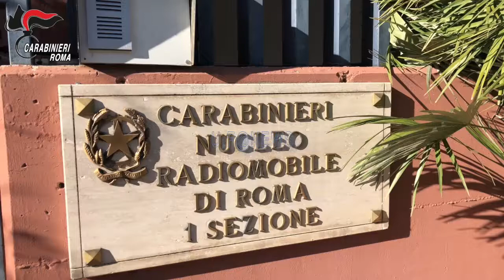NASCONDEVA PARTI DI AUTO D'EPOCA RUBATI,DEL VALORE DI OLTRE 100.000 EURO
Provinciale Carabinieri di Roma - Sala Stampa

Allegati5 gen 2019, 08:55 (1 giorno fa)

a Provinciale

LEGIONE CARABINIERI LAZIO

Comando Provinciale di Roma

Comunicato Stampa

MAGLIANA – NASCONDEVA PARTI DI AUTO D’EPOCA RUBATI, DEL VALORE DI OLTRE 100.000 EURO, TRA GLI SCARTI DA SMALTIRE NELLA SUA AZIENDA.

35ENNE DENUNCIATO DAI CARABINIERI.

ROMA – I Carabinieri del Nucleo Radiomobile di Roma hanno denunciato in stato di libertà per ricettazione un commerciante romano, 35enne, trovato in possesso di circa 100 parti di autovetture di lusso d’epoca, risultate rubati.

All’esito di un controllo d’iniziativa presso una società di smaltimento metalli in via della Magliana, i Carabinieri hanno rinvenuto, nascosti sotto cumuli di materiale di scarto, motori, componenti e parti meccaniche di autovetture di lusso, per la maggior parte di Porsche, che da accertamenti sono risultati essere stati rubati, la notte dello scorso 24 dicembre, da un’officina meccanica specializzata in restauri di auto d’epoca, situata tra Pisana e Ponte Galeria.

Tra i vari pezzi sequestrati anche un motore introvabile di una Porsche d’epoca (modello 356 pro A), particolarmente ricercato tra i collezionisti perché difficilmente reperibile sul mercato.

Tutta la refurtiva recuperata dai Carabinieri del Nucleo Radiomobile di Roma, del valore complessivo di oltre 100.000 euro, è stata riconsegnata all’avente diritto, mentre il 35enne, già noto alle forze dell’ordine, è stato deferito all’Autorità Giudiziaria.